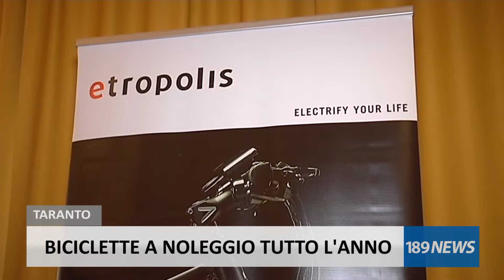BICICLETTE A NOLEGGIO TUTTO L'ANNO